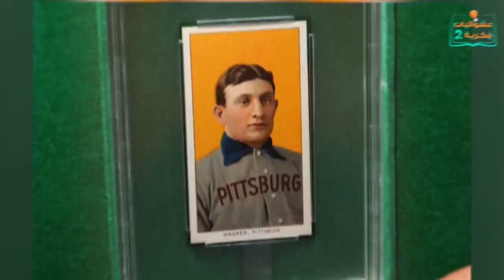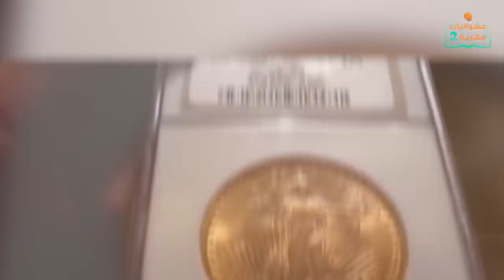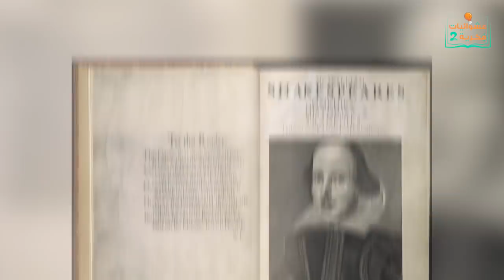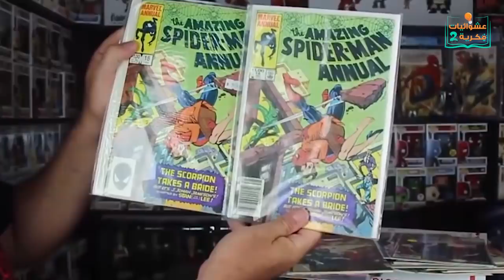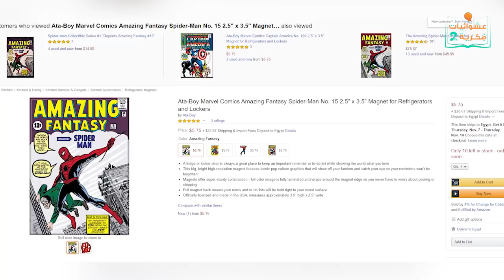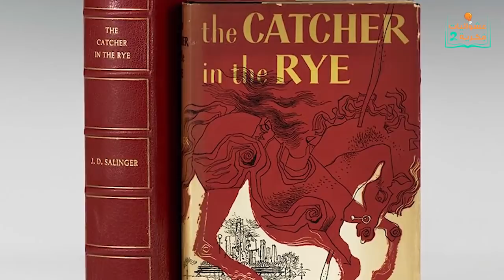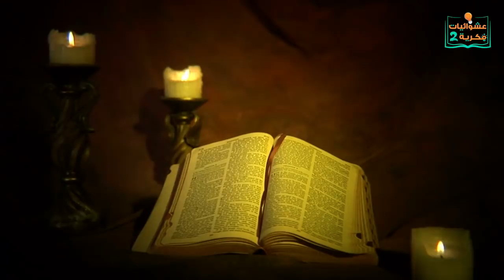اغلى الاشياء القيمة حول العالم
* قناتنا الثانية – عشوائيات فكرية 2
يهتم العديد من الناس بشراء أشياء كثيرة وقيمة كأدوات الموسيقى القديمة أو كالكروت والصور وما شابه. حيث يشعرون بسعادة غامرة حينما يروا أن ممتلكاتهم تزداد يوم عن التالي. مما يعني أنه من بين كل تلك الأشياء توجد أشياء قيمة ونادرة للغاية. مثل الأحجار الكريمة وقصص الكوميكس. لذا استعد اليوم لمشاهدة هذا الفيديو الذي سنعرض فيه عليكم العديد من الأشياء النادرة التي لا يوجد لها مثيل. دعونا نبدأ الفيديو.